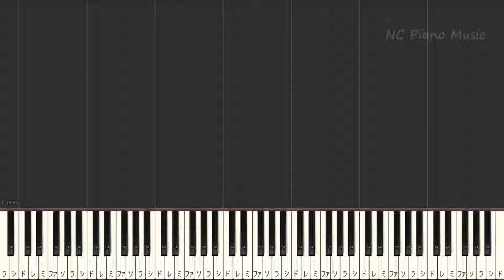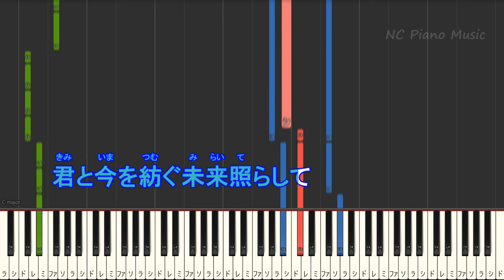【カラオケキー下げ-4】群青讃歌 / Eve【ガイドメロディあり 歌詞 ピアノ ハモリ付き フル full】（オフボーカル 別動画）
Eve /カラオケ&ピアノリスト/Instruments &Piano List
群青讃歌
１．「使用するYoutubeのチャンネルでチャンネルの登録をせずに使用すること」
２．「使用するYoutubeのチャンネルで動画へのコメントの書き込みなしでの使用」
３．「歌など入れずに転載すること」
４．「こちらへのリンクを貼らない形での音源の使用」
は禁止しています。
１．２が手間な場合、不要でも使用できる有料のメンバーシップがございますのでご利用くださいますようお願い申し上げます。